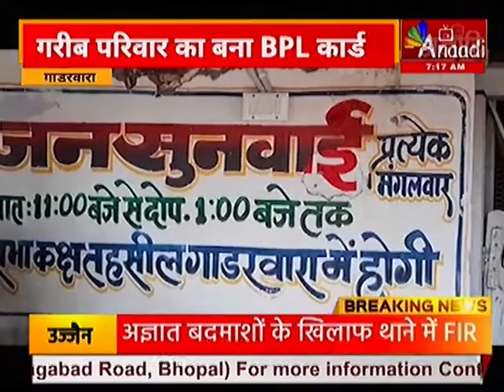गाडरवारा अनादि टीवी की खबर का असर | MP Hindi news | Latest news | Anaadi Tv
नरसिंहपुर जिले के गाडरवारा में एक बार फिर अनादि टीवी की खबर का असर देखने को मिला है...यहां बीपीएल कार्ड ना बनने से परेशान युवक का तत्काल कार्ड बनाया गया...बता दें...बीते मंगलवार को जनसुनवाई में ग्राम केकरा निवासी भरत कौरव ने आवेदन प्रस्तुत किया था...कि उसके परिवार की संपूर्ण जवाबदारी उसके कंधों पर है...और आय का स्रोत केवल मजदूरी है...और बीपीएल कार्ड ना होने से शासन की योजनाओं का लाभ नहीं मिल रहा...जबकि वह बीपीएल कार्ड की पात्रता रखता है...बीपीएल कार्ड के लिए भरत ने सांसद, विधायक, एसडीएम, कलेक्टर, मुख्यमंत्री एवं प्रधानमंत्री को भी आवेदन लिखा था...युवक की परेशानी को अनादि टीवी ने प्रमुखता से दिखाया...जिसके बाद एसडीएम सृष्टि देशमुख ने तत्काल प्रभाव से कम ही समय में भरत कौरव का गरीबी रेखा का कार्ड बनवा दिया...।